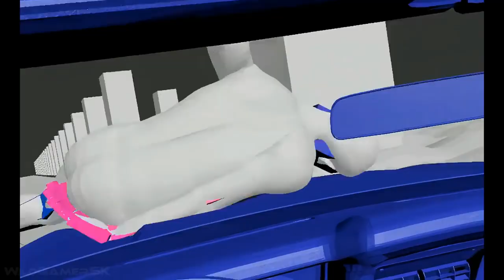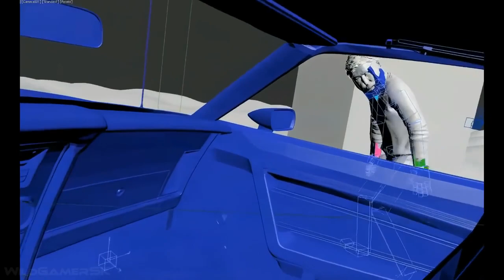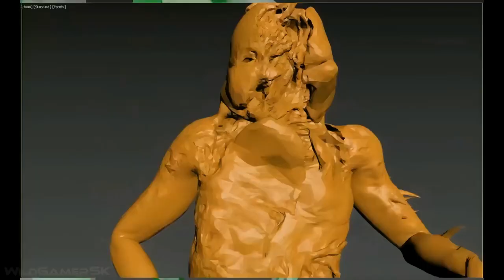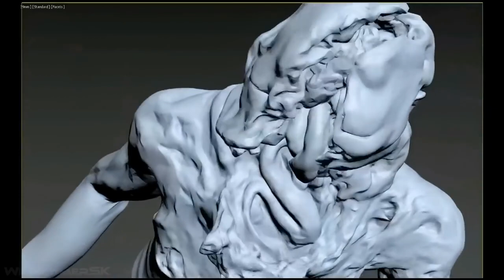ILL Nova Gameplay 2022 - Jogo de 1º pessoa, assustador!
Trailer oficial da Gameplay de ILL Novo no Unreal Engine 5 (também com alguns vídeos de jogabilidade mais antigos para comparação).